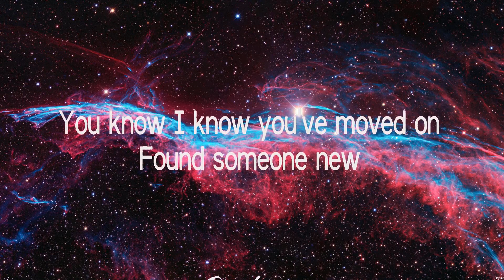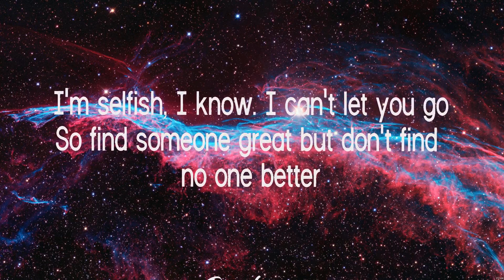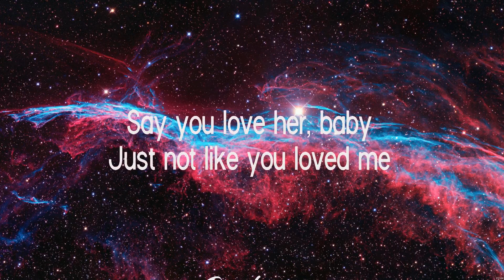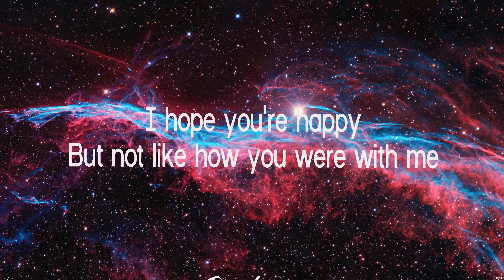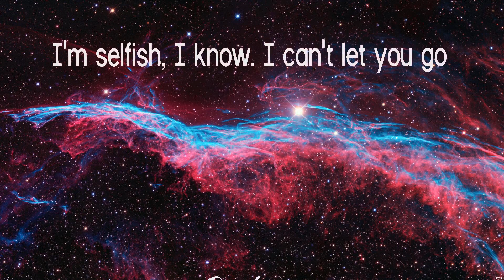Olivia Rodrigo - happier (Lyrics)